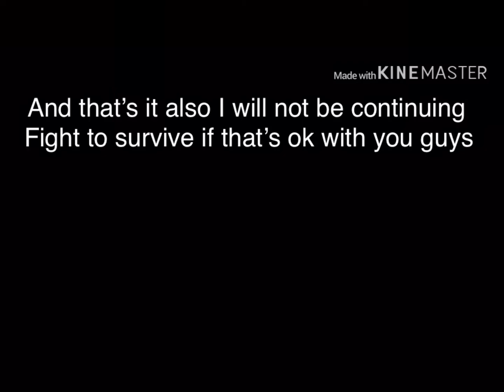This is all I got for the devils blood trailer